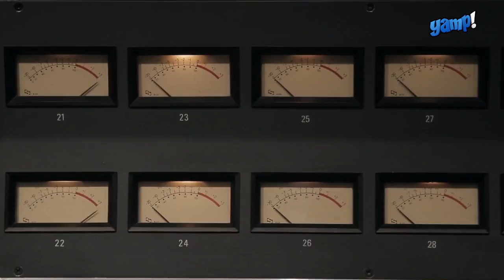Entrevista con Bajofondo - Yamp!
Bajofondo está presentando su nuevo disco  "Presente" en  una gira Latinoamericana que incluye dos shows en  Montevideo el 10 y 11 de setiembre en el Auditorio del Sodre.
Sobre el álbum, la gira y las presentaciones hablamos con Juan Campodónico y Luciano Supervielle.